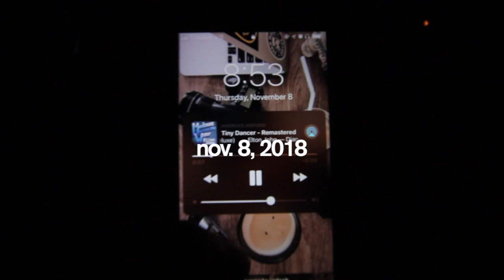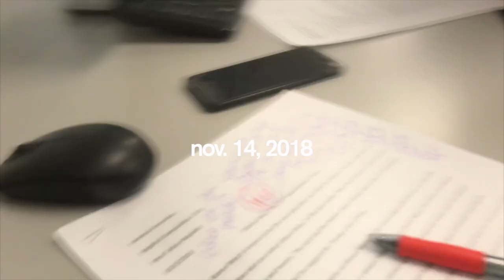MOM’S REACTION TO BROTHERS EAR PIERCING | Ep. 166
Welcome back everyone! Hope you guys love the video! Come back next week for a new one!

App: Mercari
@ Andrea Fern

Zennioptical.com
EyeBuyDirect.com
Glasses: “Theory” (clear)
Cost: $70

Glasses: “Atomic” (brown)
Cost: $9

SC: @andreakrizia